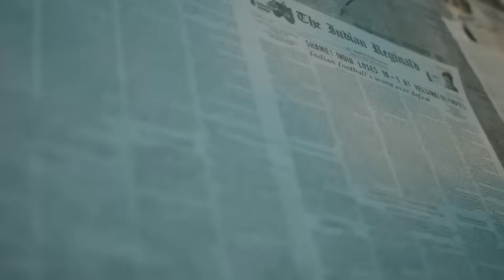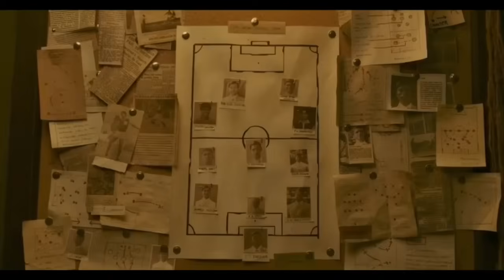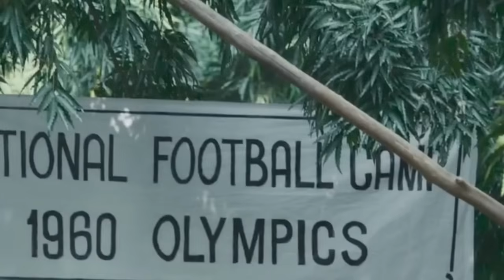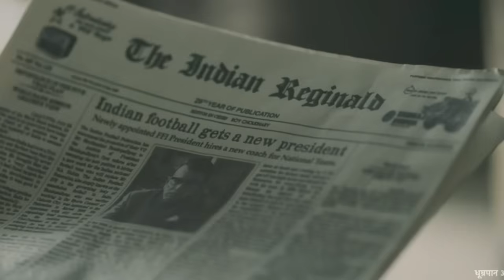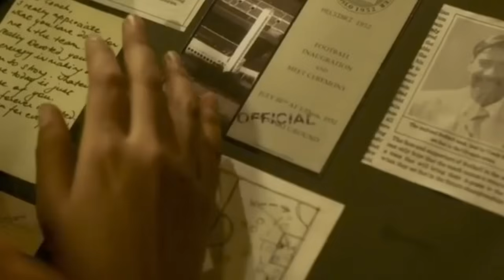Maidaan (part-1) || Based on true story || Sports/Drama movie explained in manipuri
Sports/Drama movie explained in manipuri

Football sanabasing masi soidana yengu